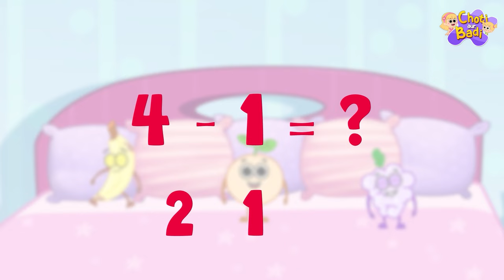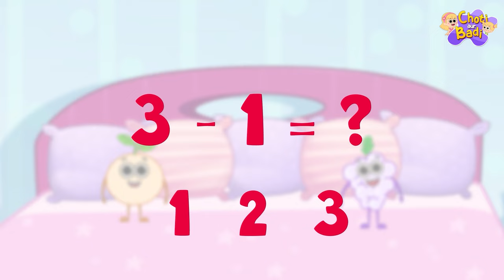Learn Counting With Badi 1 - 5 With Cake | Fun Learning Videos For Kids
Learn Numbers for Kids and Bake a Cake with Choti aur Badi and learn many Fun Educational Videos for kids and children in Hindi!

About our Channel:
Welcome to Choti aur Badi! Join Badi (Elly) and her little sister Choti (Eva) as they sing and dance on a colorful journey through the wonderful world of songs and rhymes. Learn all about the Alphabet, Animals, Numbers, Shapes and Colors as Elly and Eva comes across curious situations and learn about them in the most creative and innovative manner with Choti aur Badi - हिंदी Rhymes for Children